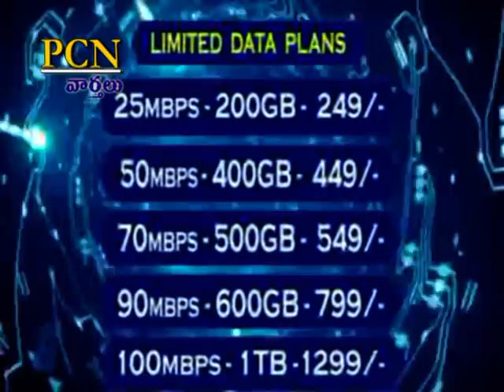PCN Chittoor News on 21.11.2021